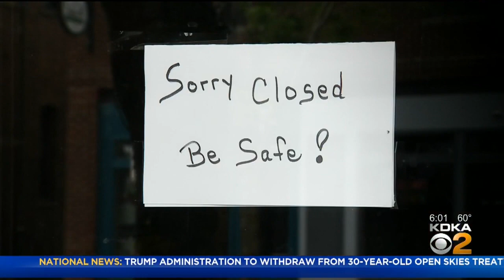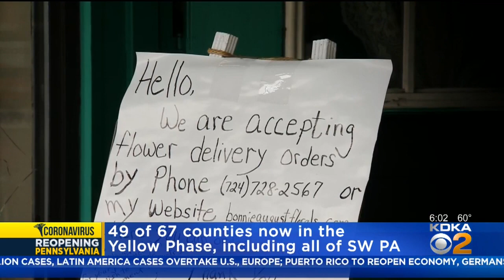Several Counties In PA Now In The Yellow Phase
Gov. Tom Wolf said today he will announce more counties moving into the "yellow" phase of reopening and hopes to announce some moving into the "green" phase as well, KDKA's Lindsay Ward has the latest.